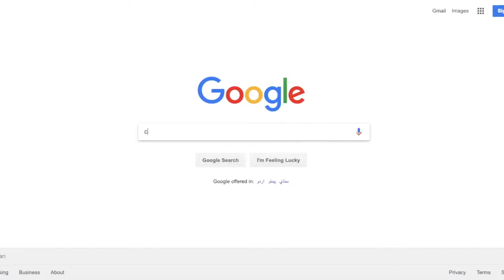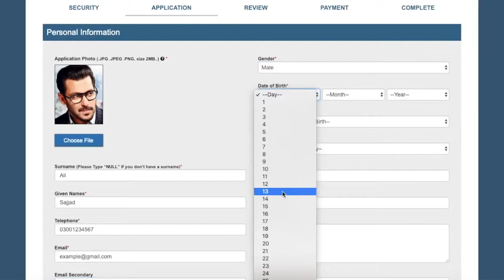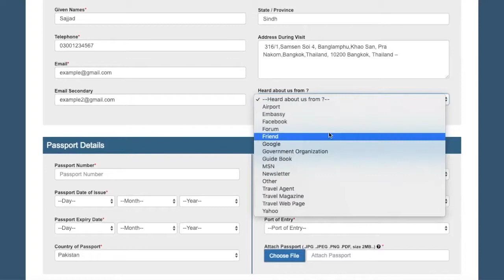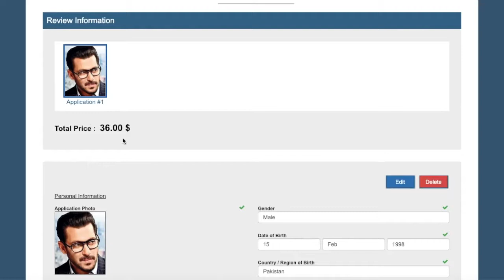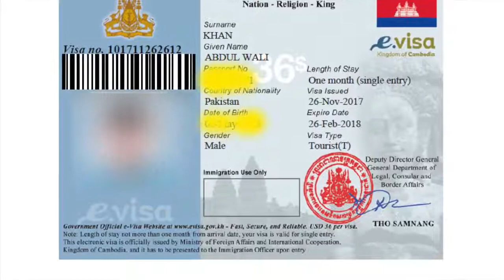How to get Cambodia E-visa on Pakistani passport ??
This video is all about Cambodian Visa.

No Flight Tickets
No Bank Statement
No Hotel Reservation